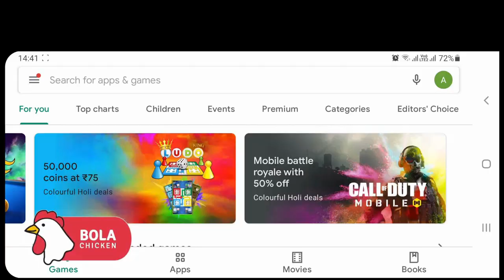एकनाथ खडसेंचा पलटवार-गिरीश महाजनांना झालेला कोरोना खरा आहे का?